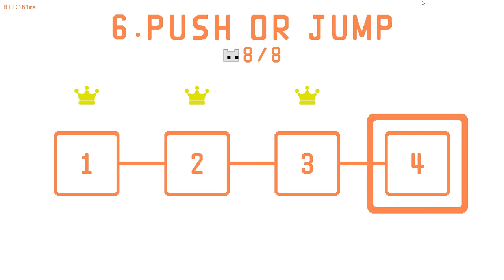FE Plays Pico Park: "Bonk!"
ft. Curtis, Boc, KC, Rose, Brian, Dylan, Rodney and Ahoda

Ahoda bonks KC, causing him to fall into a pit. Another block puzzle causes the gang to get stuck again as nobody listens to Brian.